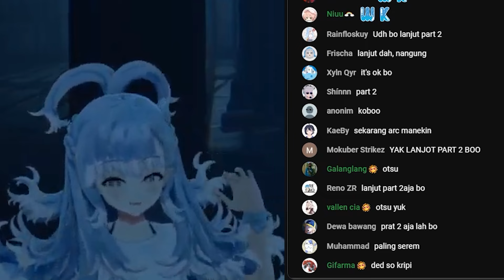Kobo Marah-marah Karena Di-Otsu-in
Momen Ketika Kobo marah-marah